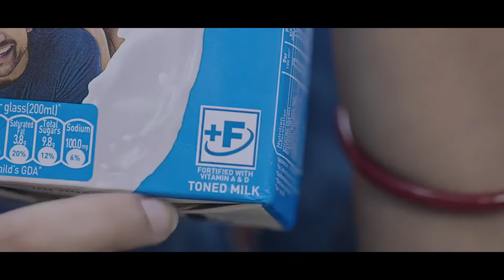Assam: AJYCP Protests CAA Implementation